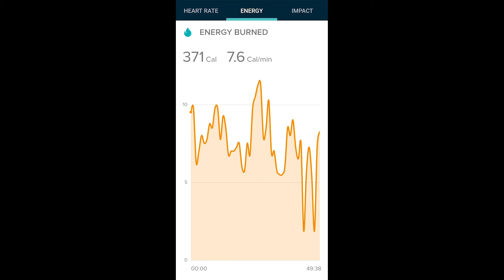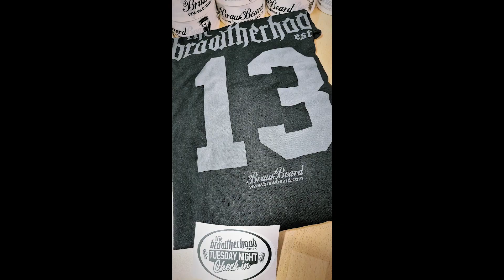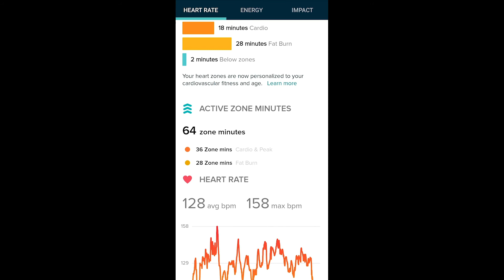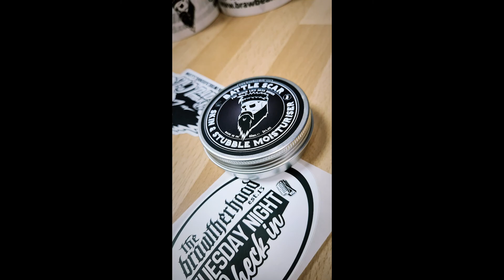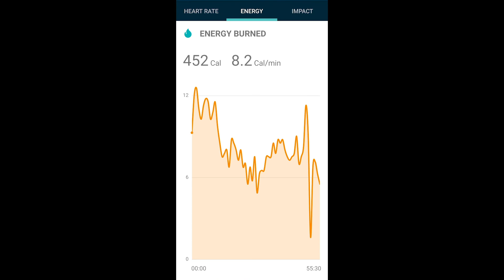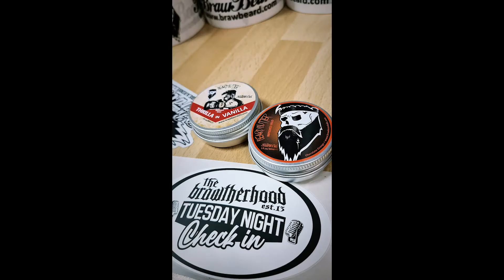Last One for A Wee While | Vlog 247 (2021) | Braw Beard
Last One for A Wee While
This week, Braw Beard Wash is back in stock and is immediately flying out the door! There's a few new kits available and some announcements in this one.

I hope you enjoy this episode of the vlog?

JJ.